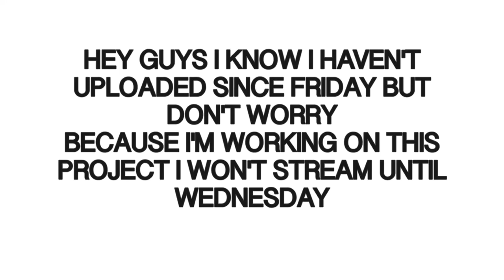IM COMING HOME